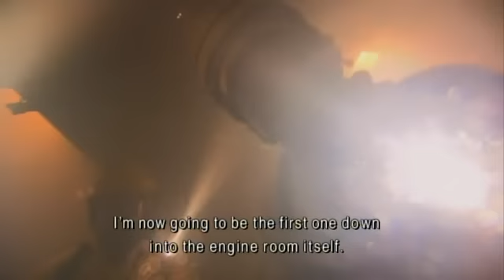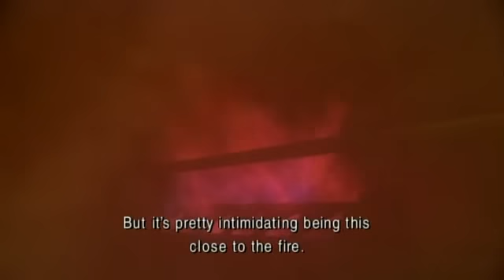20th Century Battlefields 1942 Battle of Midway